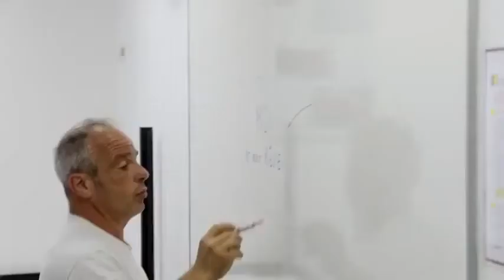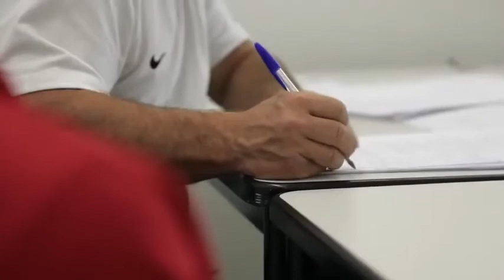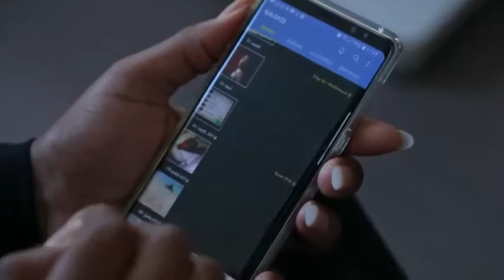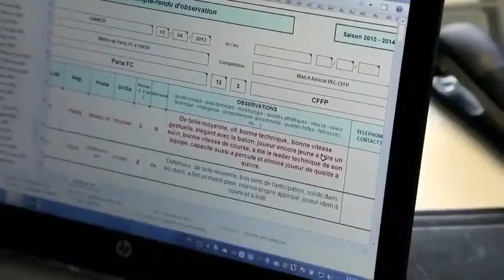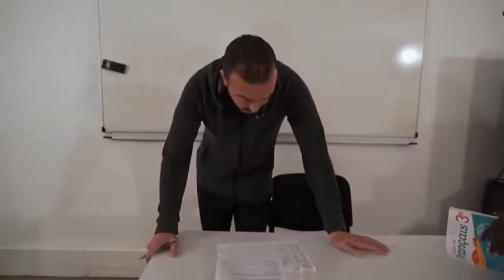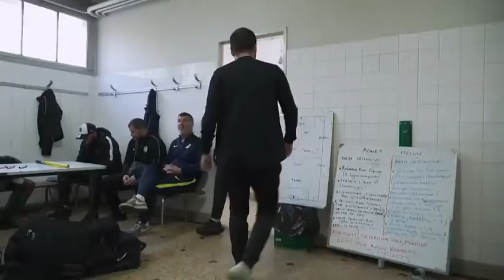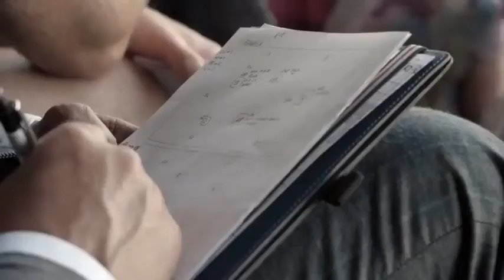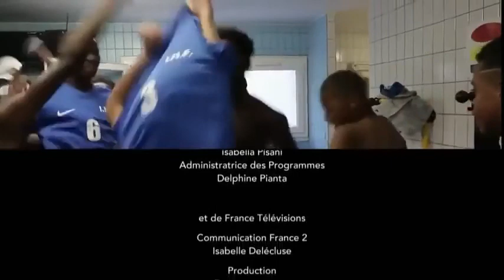Une chance sur un million inf Clairefontaine France 2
Ils sont quelques dizaines chaque année à toucher du doigt le rêve de millions d'enfants dans le monde : devenir footballeur professionnel. Pour les futurs M'Bappé ou Matuidi, tout se joue entre 13 et 16 ans.

Quand leurs copains commencent à s'intéresser aux filles, eux n'ont qu'une idée en tête : se faire recruter par un club, voire intégrer un jour l'Equipe de France.
Des milliers de candidats et à l'arrivée peu d'élus : à peine 10 pour cent de ceux qui intègrent un centre de formation deviennent professionnels. Conte de fées ou parcours du combattant ?